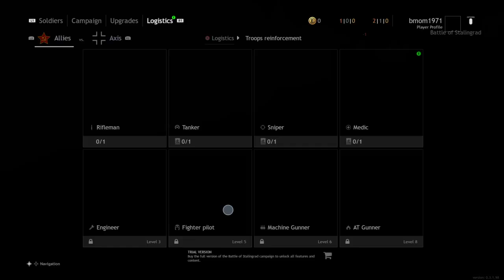how to start part 2 set 2